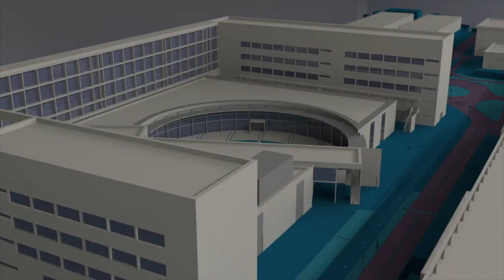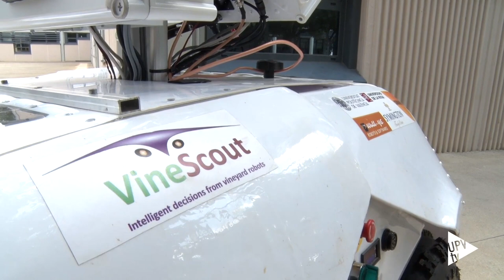Nuevo prototipo del proyecto VINESCOUT - Noticia @UPVTV, 17-09-2018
El nuevo prototipo del proyecto VINESCOUT permite tomar más de un dato por segundo sobre la disponibilidad del agua, temperatura de la hoja de la vid y vigor de la planta. El robot ayudará a determinar cuándo activar el riego o la fecha idónea de la vendimia.

La uva tiene que recogerse en su punto exacto de maduración, pero, además, la planta ha de disponer de un aporte de agua adecuado durante su desarrollo para que el vino acabe teniendo las propiedades que demandan los consumidores. El control de esos parámetros tan importantes para el viticultor no se suele hacer en campo porque es complicado y caro y, si se hace, pocos pueden permitirse utilizar cámaras de presión que miden el potencial hídrico.

“Esto impide que el viticultor y el enólogo tengan acceso a información completa y fiable durante los ciclos de crecimiento y maduración de la vid, de forma regular y en tiempo real. De esta forma, la mayoría de los productores no utilizan datos que podrían ayudarles a optimizar el manejo de su viña y, en última instancia, a influir en la calidad del vino que producen”, explica Francisco Rovira, director del Laboratorio de Robótica Agrícola (ARL) de la Universitat Politécnica de València.

Para solucionar este déficit, un consorcio de investigación europeo, liderado por la Universitat Politècnica de València, trabaja en un robot autónomo de monitorización de viñedos en el marco del proyecto VINESCOUT. El objetivo final es ayudar a los productores de vino a medir los parámetros clave del viñedo, incluida la disponibilidad de agua (estado del agua de la vid), la temperatura de la hoja/copa de la vid y el vigor de la planta.
Y después de casi dos años de trabajo, a finales del mes pasado presentaron en Portugal el nuevo prototipo del proyecto, un robot que mejora notablemente las prestaciones de su antecesor.

 “Nuestro robot permite un muestreo intensivo, pasando de veinte medidas por hora utilizando el método tradicional a más de tres mil datos por hora sin que el usuario tenga que esforzarse para conseguir las medidas. Al final, el productor obtiene un mapa de su parcela con datos que le dan idea de cuándo activar el riego si dispone de él en la parcela, o de la fecha de la vendimia, así como de la distribución de las plantas más productivas de su viñedo”, destaca el profesor Francisco Rovira, coordinador del proyecto europeo.

Además de la UPV, participan en el proyecto el grupo de investigación Televitis de la Universidad de La Rioja la compañía francesa Wall-Ye SARL, la británica Sundance Multiprocessor Technology Ltd y la portuguesa Symington Family Estates. Fue precisamente en los viñedos de Quinta de Ataíde, propiedad de esta empresa lusa, donde se realizaron las pruebas del prototipo y la demostración oficial del segundo año del proyecto.